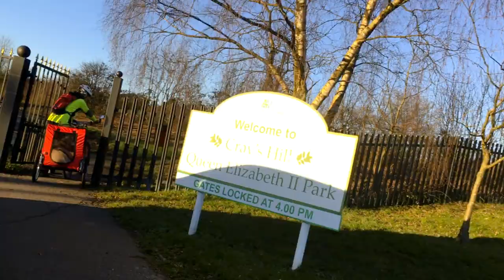best bicycle trailer for dogs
Welcome This is the first video we have released
there is links below were to buy this wonderful trailer.  Please click it helps with the bills
Uk

It is about Rupert our Labrador who has arthritis in his hips and cannot walk far without pain. We now take him out cycling in a cycle dog trailer where he can run about and then put him back in when he starts aching. Rupert is under medication for his arthritis. If you are thinking of Buying the Trailer here the link It is well worth its money Enjoy